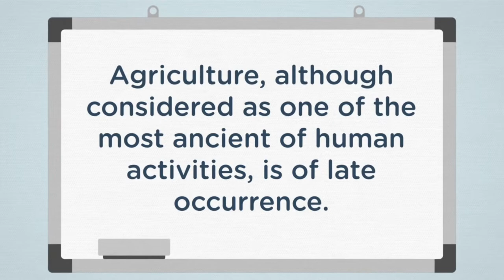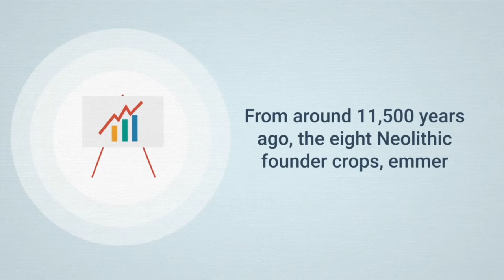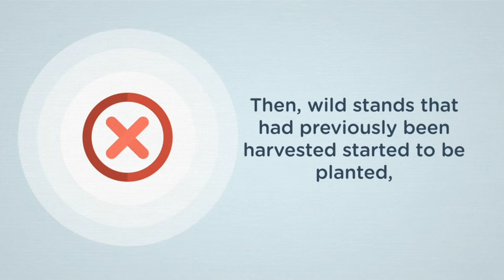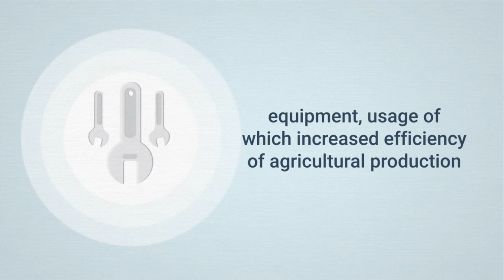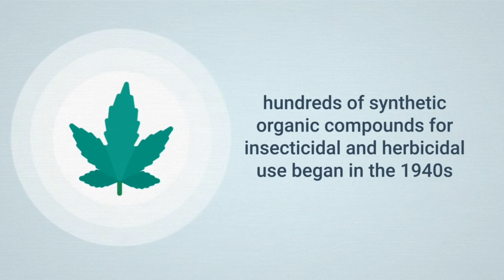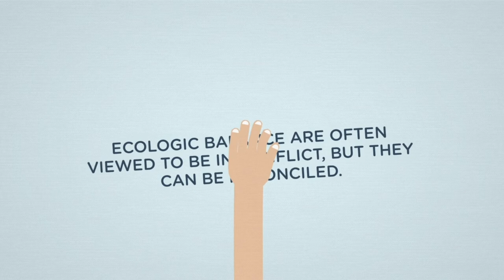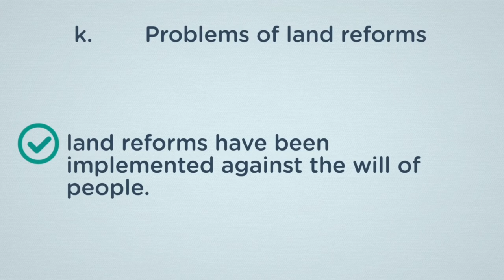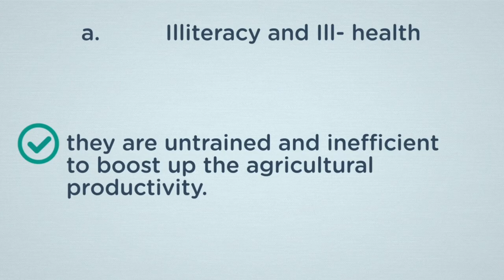The History and Stages Development in Agriculture